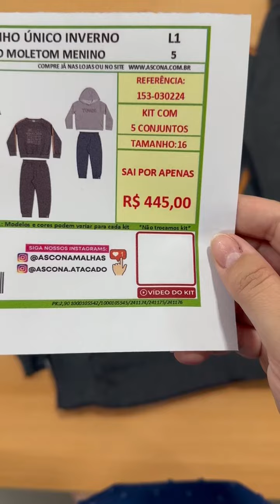KIT ATACADO - REF: 153-030224- R$445,00 - MENINO - TAM. 16 COM 5 CONJUNTOS - MALWEE E ELIAN